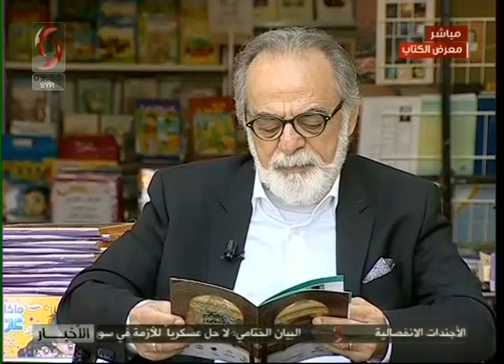ضيف صباحنا غير | 2019/9/17 | د. طلال معلا - فنان تشكيلي